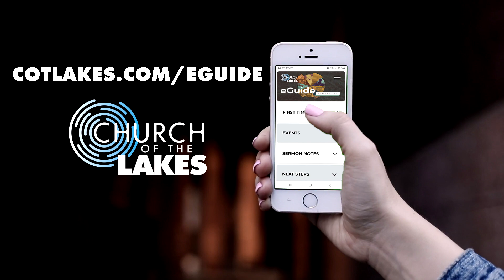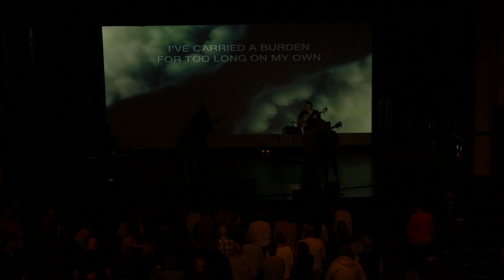02-06-2022 Me Monster - Part 1 - Less Means More - 10AM